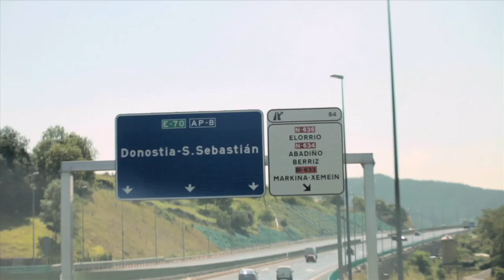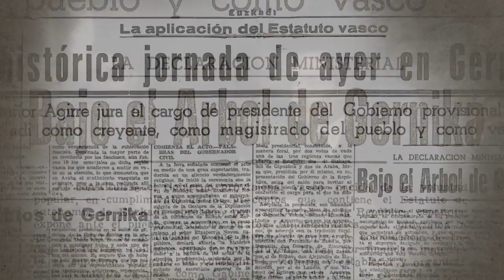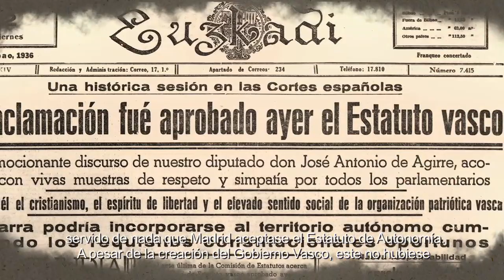Goazen gudari danok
"Goazen gudari danok..." dokumentalaren aurrerapena
Adelanto del documental "Goazen gudari danok..."